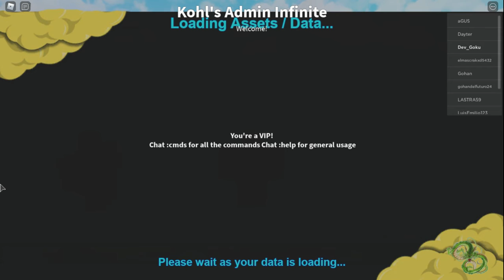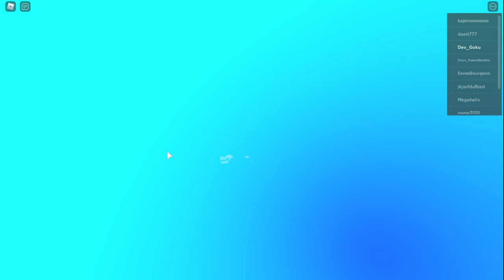Welcome To The Inferno Squad!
(I'm So sorry for the bad mic quality. ) Like and sub for more!